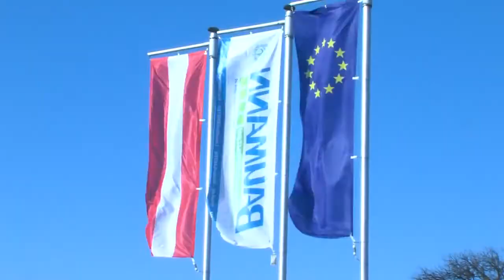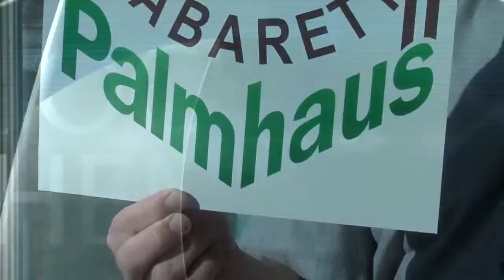zum Interview GF Franz BAUMANN zum KABARETT Palmhaus auf Austria24.TV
BAUMANN/GLAS und Manfred Rockenschaub (ASKÖ Perg) setzen alles daran, den Bezirk Perg zum Lachen zu bringen – so laden sie unter dem Namen „Palmhaus Kabarett“ heuer insgesamt an vier Abenden  ein, um österreichweit bekannte Kabarettisten zu bewundern. Neben Marion Petric, die vor allem aus dem Ö3 Wecker bekannt ist, kommt unter anderem Alfred Dorfer.